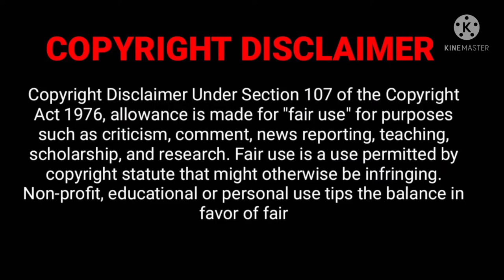the Vampire diaries Season 1 Episode 5 Explained in Malayalam.